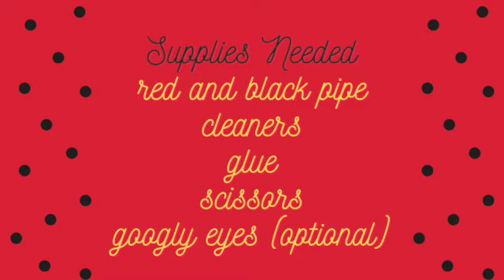Ladybug Ring Craft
Join us for a fun and easy pipe cleaner ring activity!